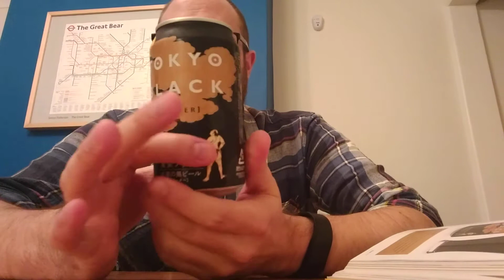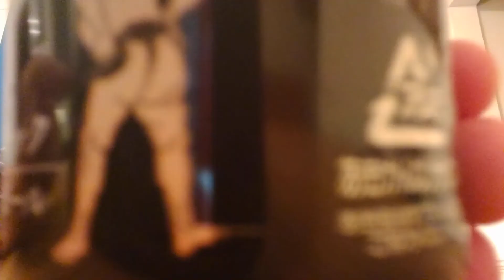Tokyo Black - 1001 Beers You Must Try Before You Die, Beer #217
Beer review of Tokyo Black from Japan.